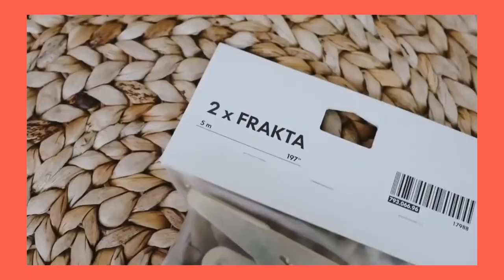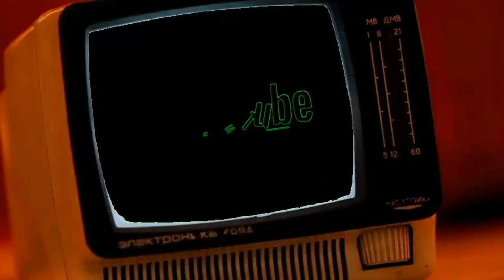FLOWER STAMP PILLOW |do-it-yourself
How to make flower stamp pillow
Do-it-yourself